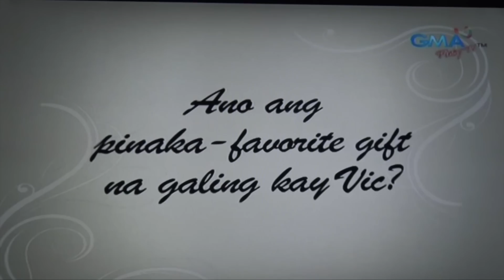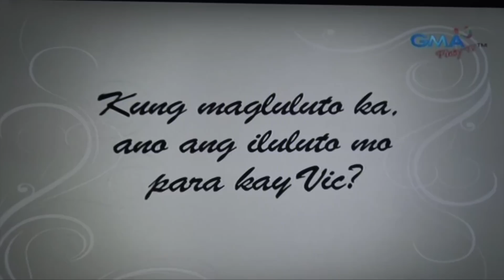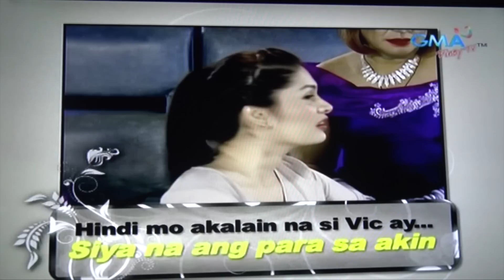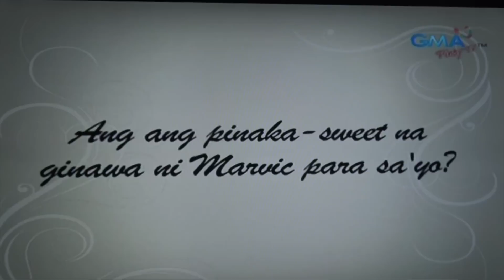Vic & Pauleen PreWedding Special - January 27, 2016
This video is about Vic & Pauleen PreWedding Special - January 27, 2016.  VIDEO CREDITS:   GMA NETWORK